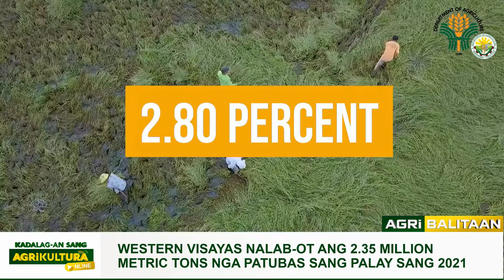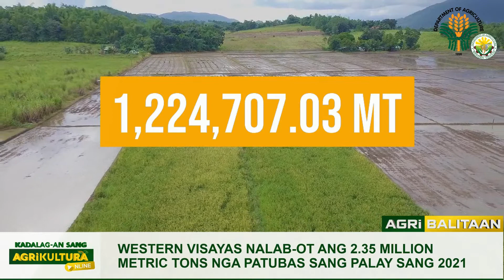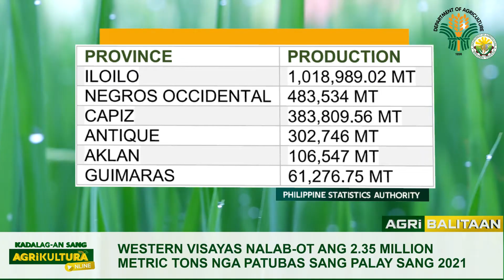Kadalag-an Sang Agrikultura Online || Agri Balitaan Episode 4 (February 3, 2022)